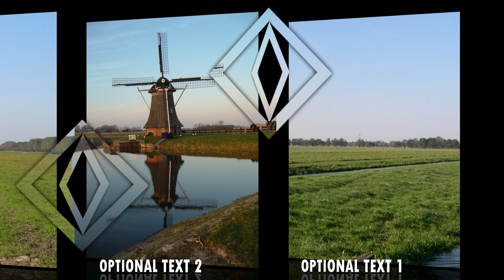Photodex Proshow Producer 5/6: GeoFleur:22 styles from OutsideTheBox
. Geofleur: 22 styles for proshow producer 6 or 5. Geometrical and Flower accents make these 22 fun , versatile , styles.  The 6 version comes with animated text files, the 5 version has those disabled. If you use proshow producer 5, and will be upgrading to version, the only thing you need to do , is enabling the text layers in these styles, so you can use the text features from the PSP 6 program.